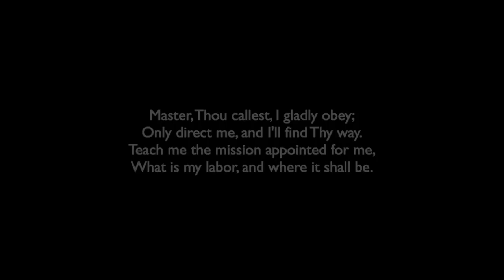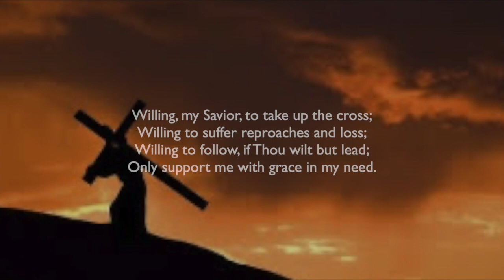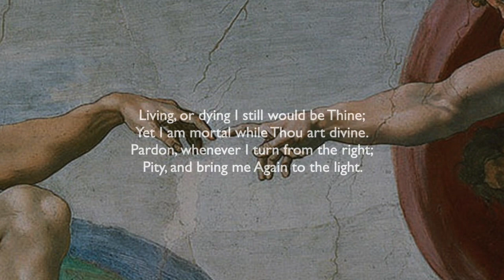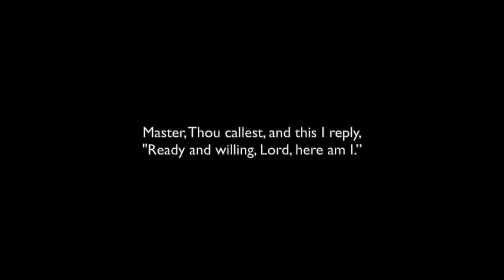"Lord Here Am I" Cheshire Lutheran Church Choir 3-1-2020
Martha Medford, Organist and Choir Director